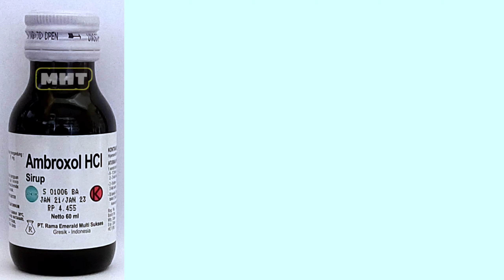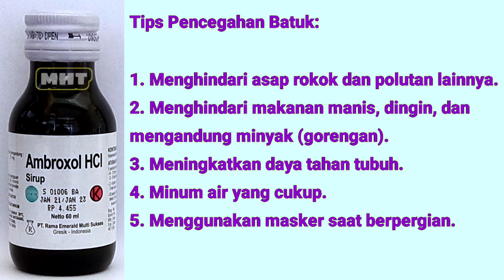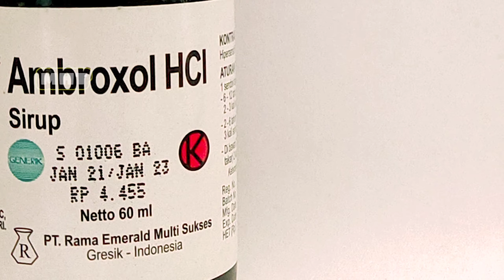Obat Batuk Berdahak - Ambroxol Sirup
Batuk adalah dorongan suara mendadak yang kuat untuk melepaskan udara dan
membersihkan iritasi pada tenggorokan atau saluran pernapasan.
Penyebab umum batuk: Batuk dapat disebabkan oleh hal-hal di luar penyakit yang mendasari, contohnya meliputi aktivitas normal untuk membersihkan saluran udara, iritan seperti asap dan gas, penggunaan tembakau, atau proses menelan makanan dan minuman yang tidak sesuai.
Batuk juga dapat disebabkan saat debu, polusi, atau alergen (zat pemicu alergi) memasuki sistem pernapasan, otak akan mengirim sinyal melalui saraf tulang belakang ke otot-otot di dada dan perut. Ketika otot-otot tersebut berkontraksi, udara menyembur melalui sistem pernapasan untuk mendorong keluar benda asing.
Apa gejala batuk? Batuk biasanya ditandai oleh gejala awal berupa gatal pada tenggorokan. Selain gatal, gejala lain pada batuk adalah radang pada tenggorokan sehingga membuat tenggorokan terasa sakit saat menelan.

Tips Pencegahan Batuk:
1. Menghindari asap rokok dan polutan lainnya.
2. Menghindari makanan manis, dingin, dan mengandung minyak (gorengan).
3. Meningkatkan daya tahan tubuh.
4. Minum air yang cukup.
5. Menggunakan masker saat berpergian.

Ambroxol adalah obat untuk meredakan batuk berdahak akibat beberapa kondisi, seperti
bronkitis atau emfisema. Pada kondisi batuk berdahak yang disebabkan oleh infeksi bakteri,
maka penggunaan ambroxol bisa dikombinasikan dengan antibiotik. Ambroxol merupakan mukolitik atau pengencer dahak yang bekerja memecah serat asam mukopolisakarida, sehingga dahak menjadi lebih encer dan mudah dikeluarkan saat batuk.

Dosis dan aturan penggunaan Ambroxol sirup:
Dosis dewasa dan usia lebih dari 12 tahun :
3 kali sehari 3 sendok takar (@15 ml)
Dosis usia anak lebih dari 3 tahun : 2 kali sehari
1 sendok takar (@5 ml)
Harga eceran tertinggi (HET) Rp 4.500 per botol 60 ml.